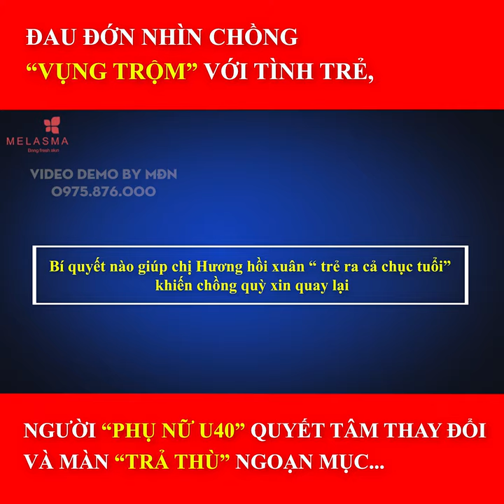Kem Trị Nám MELASMA - VIDEO DEMO2